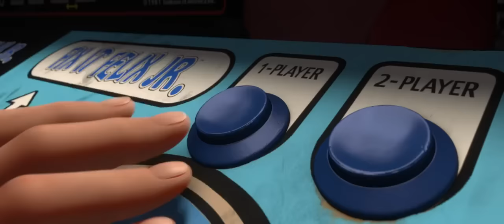Wreck-It Ralph Official International Trailer #1 (2012) Disney Animated Movie HD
The bad-guy character in a classic game who longs to be a hero brings trouble to his entire arcade after sneaking into a new first-person shooter game and unleashing a deadly enemy.